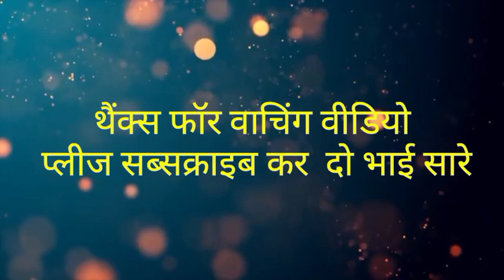पिया मिलन का योग से हमने कौन मिलावे राधा स्वामी सत्संग शब्द दिनोद भिवानी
सभी से निवेदन कि हमारे चैनल को सब्सक्राइब करें और वीडियो को लाइक करें जैसी भी आपको लगे वैसे ही आप कमेंट करें ताकि हम आगे अगर गलती है तो सुधार कर सके और जैसा भी आपको लगे वैसे तरीके से आप हमको बताएं कोई शब्द आपको सुनना है तो कृपया करके कमेंट में बताएं आपको मिल जाएगा राधा स्वामी जी

voice:-Vikash

editer:- Gurmeet

original video no copyright

please jarur sune🙏🙏🙏🙏